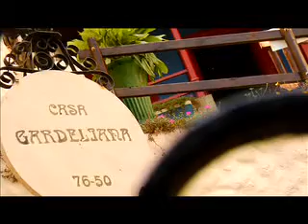Argentinos visitan la Casa Gardeliana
Jóvenes argentinos visitan el Museo Casa Gardeliana después de varios meses de recorrer el mundo.